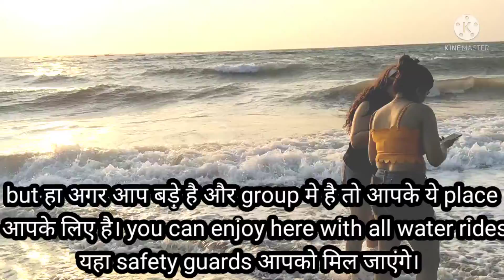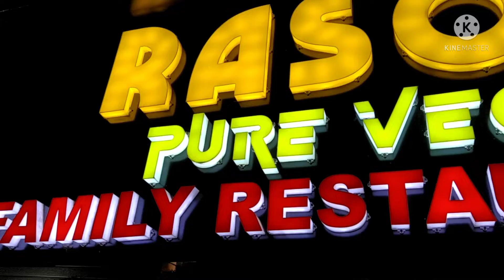Part -3 GOA Trip | Anjuna Beach GOA | Place to visit in GOA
Part -3 GOA Trip Anjuna Beach